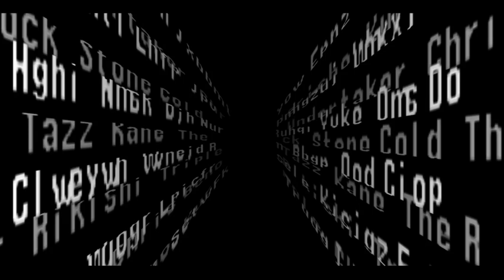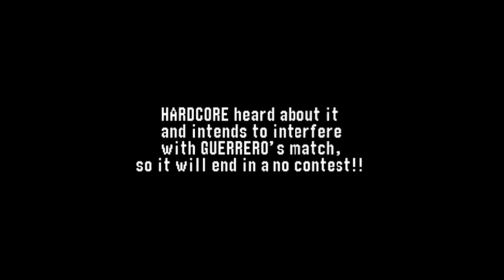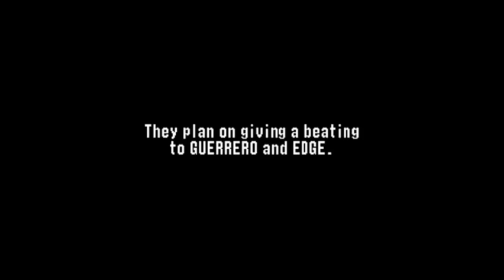WWF No Mercy - Expert Mode - European Title Hardcore Holly2021 04 10 23 07 15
playing in expert mode
do that thang and support the movement